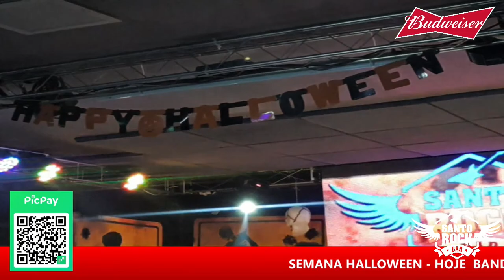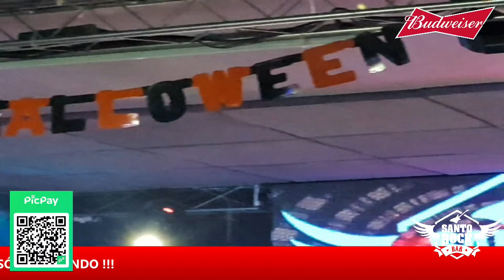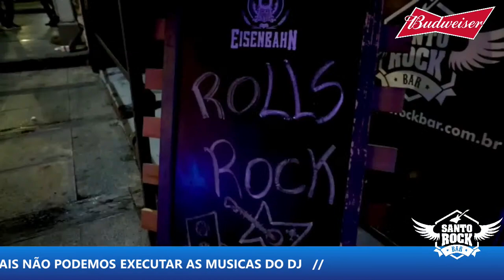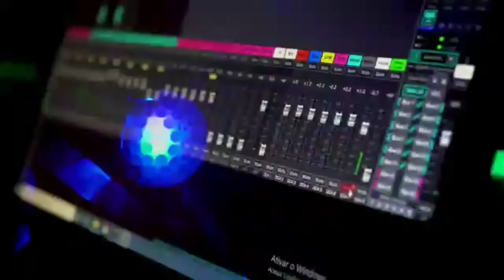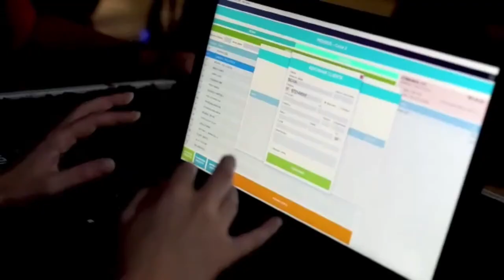SHOW LIVE - BANDA ACUSTICALL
SANTO ROCK BAR TV - LIVES ROCK N ROLL